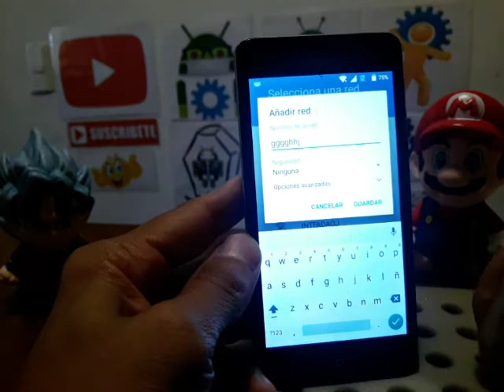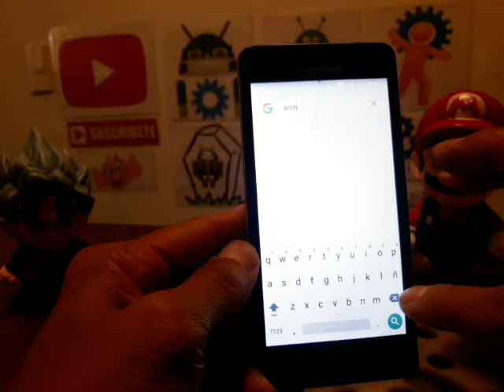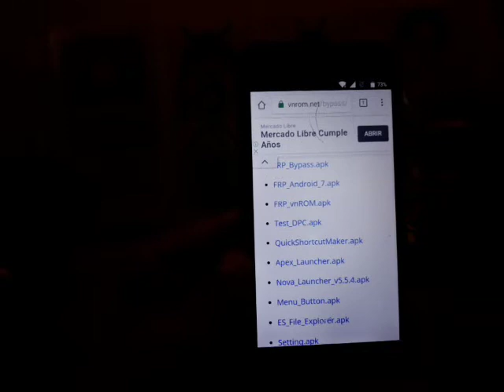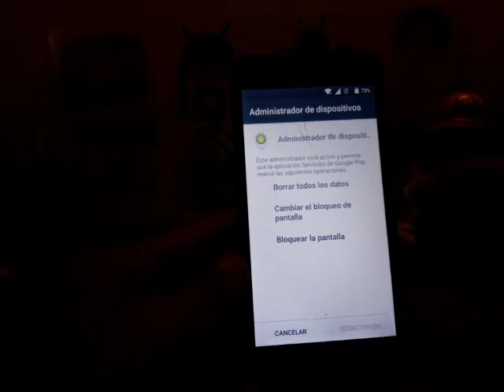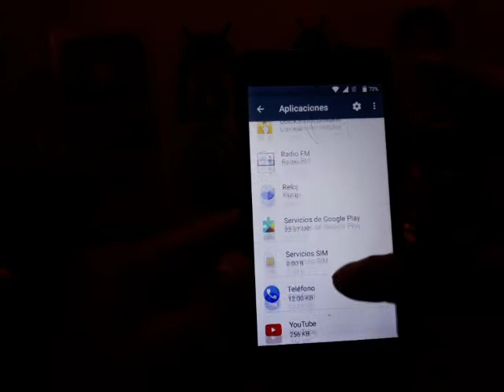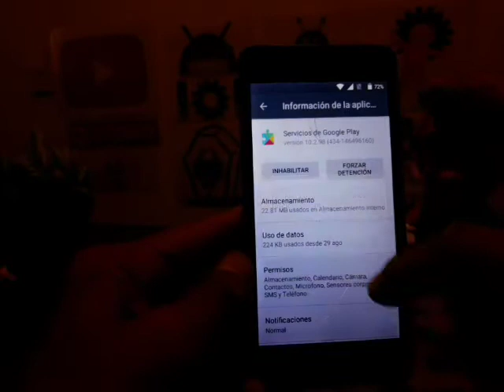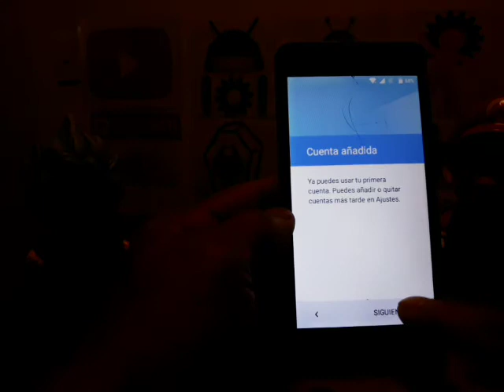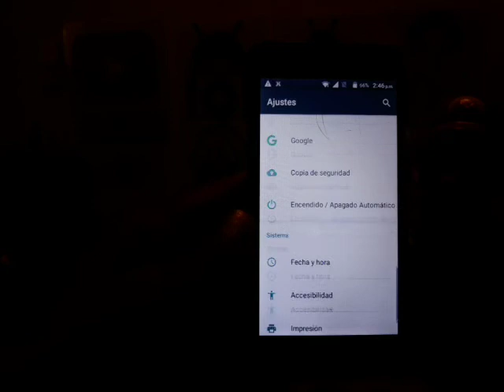quitar cuenta google verykool s5021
Rutina de ejercicios, entrenamiento duro en casa.